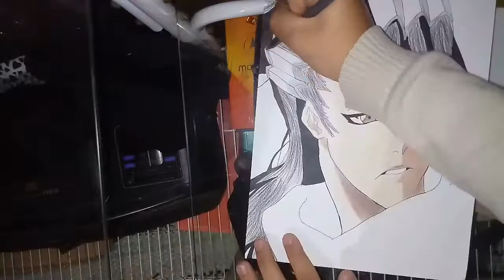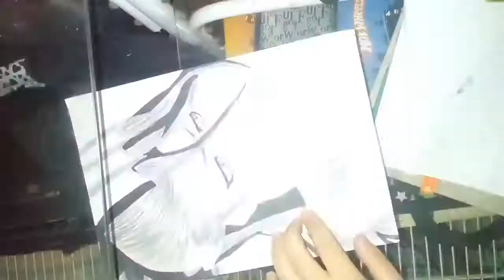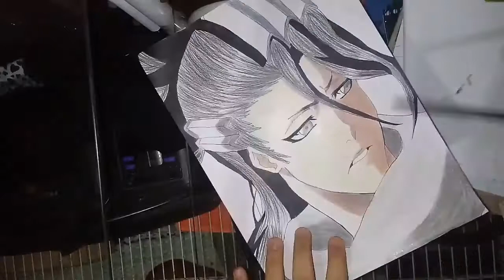Speed Drawing Byakuya Kuchiki (Bleach)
Materiais
 Eco lápis faber castell 48 cores
Faber castell super soft 24 cores
Pincel marcador faber castell preto